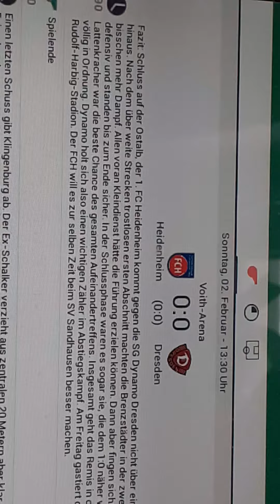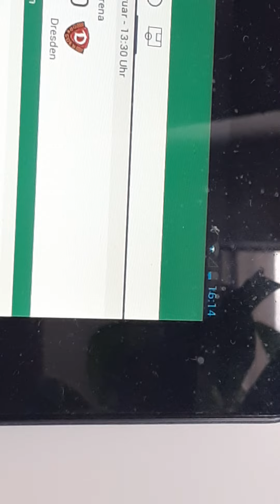Heidenheim gegen Dynamo Dresden